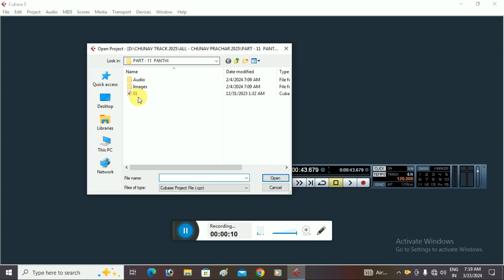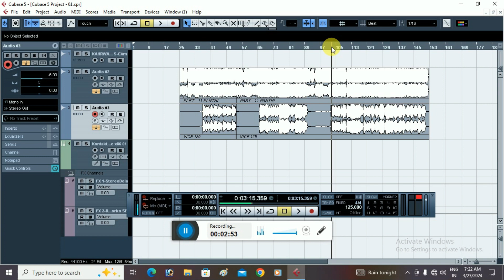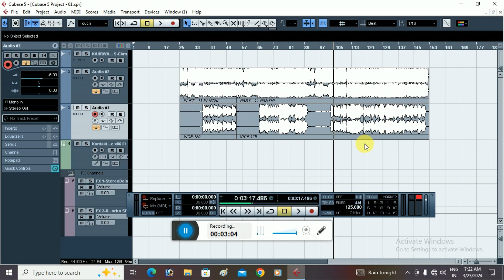PART - 11 PANTHI Cg chunav track New 2024 | best panthi cg track | free download | sav music cg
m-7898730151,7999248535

chunav geet,
cg chunav song,
sb music ka chunav geet,
chunav prachar geet,
cg chunav date,
chunav song,
chunav prachar geet 2023,
cg chunav geet,
chunav 2023,
cg song,
ajit jogi chunav geet,
mayawati chunav geet,
chunav geet cg,
vidhan sabha chunav geet,
chunav gana,chunav geet 2022,
chunav geet 2021,
janpad chunav,chunav prachar cg song,
chunav geet 2078,
chunav song 2022,
cg karma geet,
chhattisgarh chunav,
up chunav geet,
bjp chunav geet